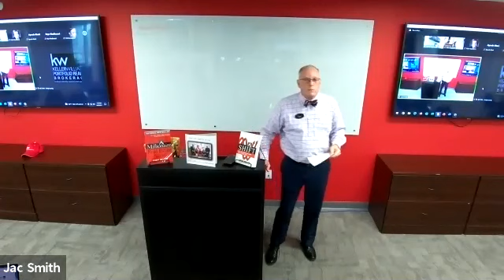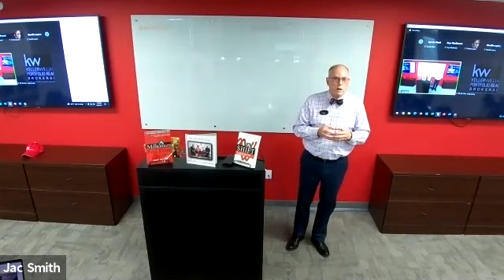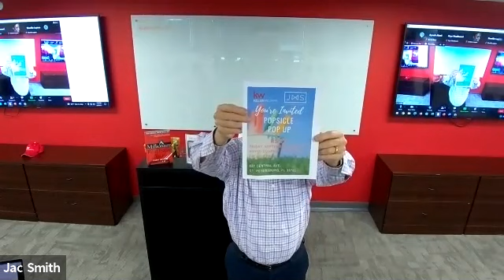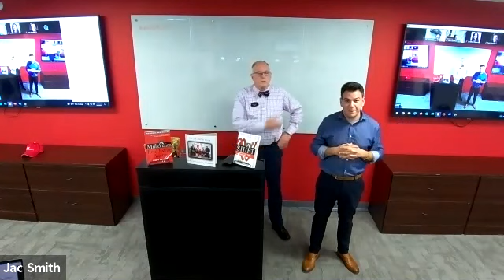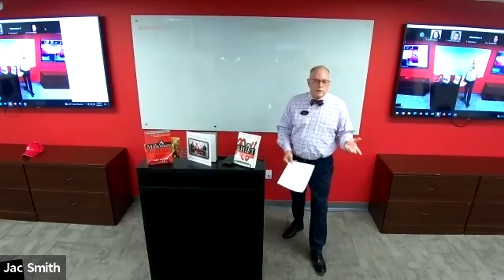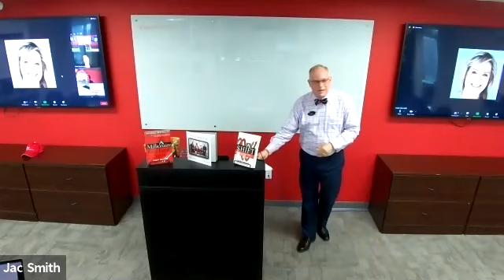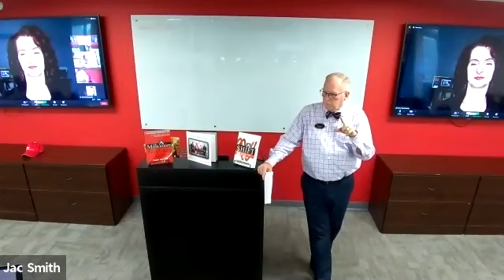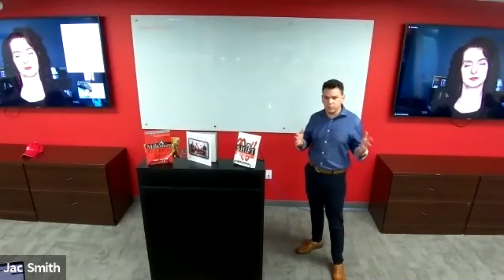Delivering A 7 Star White Glove Experience In A 5 Star World w/ Jac Smith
Jac moved to St Petersburg on a whim from Manhattan after retiring from a career of Private Mortgage Banking. He fell in love with the area and decided to make it his permanent residence. He joined KW in the Spring of 2016 and has not looked back. He chose KW because of its extensive training program and leadership opportunities to help guide anyone to create a business and not just be a realtor.

Jac is very active in his office in a myriad of leadership roles, including teaching Ignite to new agents. His greatest joy is to help a new agent join the road of success. Jac is part of the Social Equity Task Force and involves himself in helping to create diversity within KW. He is the Co-Founder of the LGBT committee and has helped make KW St Pete to be the gay communities real estate company of choice.

Jac ’s greatest compliment was when he was told his team delivers 7 star white glove service in a 5 star world.  It is these tips he’d like to share with you